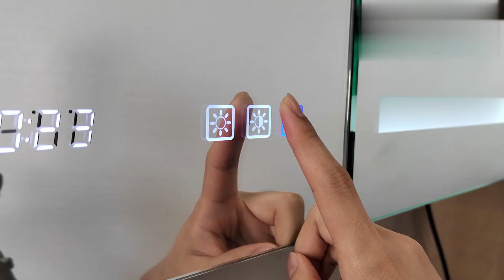Dreamhomekits LED Bathroom Medicine Cabinet with Mirror, 36 x 30 Inch, Recessed or Surface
💯DREAMHOMEKITS-LED medicine cabinet,bathroom mirror,shower door
🏆Build your luxurious modern bathroom